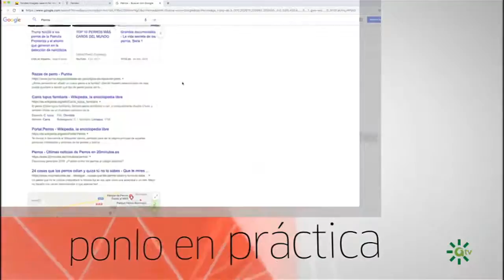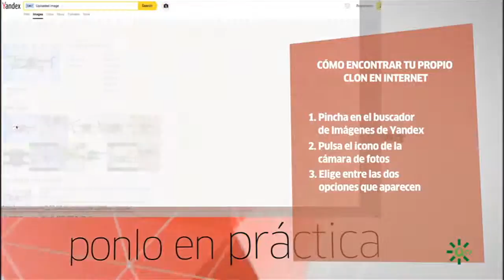Ponlo en Práctica: Cómo encontrar a tu propio clon en Internet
¿Sabes que existe otro buscador de imágenes además del de Google, capaz de encontrar una imagen similar a la que subas? Puede llegar a ser más preciso que Google Imágenes y viene de una compañía llamada Yandex.